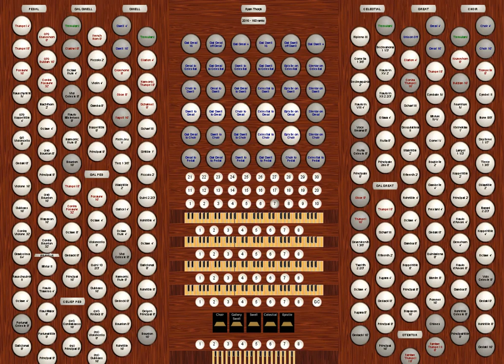GrandOrgue Organ Demo (Suite Gothique), 160 ranks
This is a demo of my 160-rank Thoryk Custom organ, using the GrandOrgue virtual pipe organ software.  The music is a MIDI version of the Boellmann Suite Gothique, my favorite organ piece, performed by Andrew Maguire.

It's recommended to use an audio device with multiple stereo outputs for this, and have the separate main divisions in this (such as the main, gallery, celestial) play on separate speakers for a greater effect.  I've used an M-Audio Profire 610 which I bought for this along with 3 sets of stereo speakers, that device has 8 mono outputs (4 stereo) and works great with GrandOrgue running on Linux with Jack as the sound server.  This instrument might have inconsistent reverb and other things, this is mainly because I used the free sample sets that were available.

In spring 2014 I had the opportunity to play the 346-rank organ at First Congregational Church in Los Angeles (has about 20,000 pipes), that organ was the main inspiration behind this.  The layout of this was modelled a little after the Crystal Cathedral organ.

Uncommon/exotic stops with this:
Portunal Celeste 8' (from Portunalflote, this might be my favorite on this instrument)
Flauto Misterioso 8' (a Doppelflote Celeste)
None 8/9' (Sifflote 1' tuned a whole step higher, I added this to see what the effect would be like)
Cymbale IV (in Great, this is a Great mixture played an octave higher to sound similar to a Cymbale, this exists because I wanted 3 levels of mixtures in the Great)
The Flute Celeste in the Celestial division was made due to the instrument lacking a Flauto Dolce Celeste.
The Gravissima 64' is derived from Contra Bourdon 32' (the unison) and Contra Violone 32' (the 5th), this is a resultant which generates a sub-octave tone.